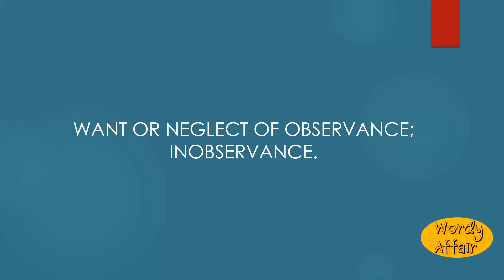Unobservance Meaning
Want or neglect of observance; inobservance.

In this video, you will learn "Unobservance" Meaning and pronunciation in English.

Wordy Affair